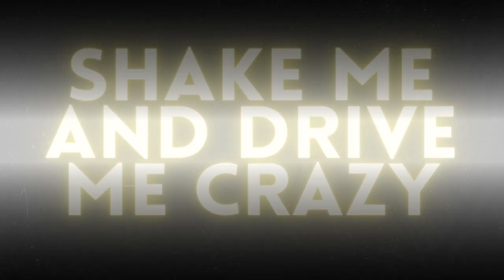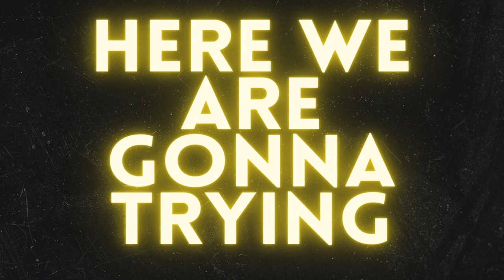Vivian B., Panico, Mauro Vay - Movin' On (Video Lyrics)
Vivian B., Panico, Mauro Vay - Movin' On (Panico Techno Radio) [video lyrics]

Esce su etichetta BIT Records "Movin' On", interpretata da Vivian B., Panico e Mauro Vay. Originariamente reso celebre proprio da Vivian B. (che è anche una delle autrici del brano) come membro dei Da Blitz nel 1995, questo brano è considerato un'icona della musica eurodance.

La rivisitazione di "Movin' On" preserva l'integrità del brano originale, aggiungendo un tocco moderno e fresco.